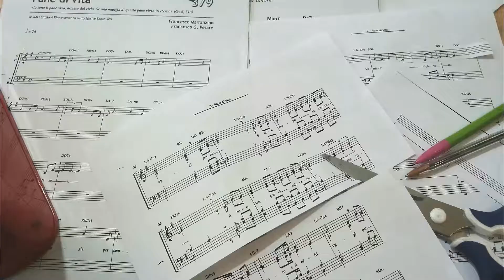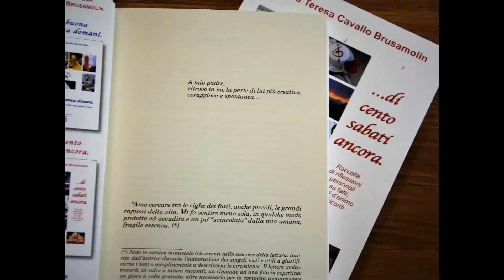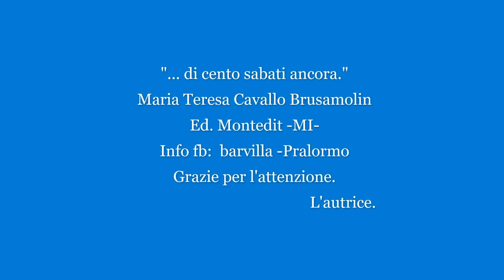Trailer del libro di Maria Teresa Cavallo Brusamolin